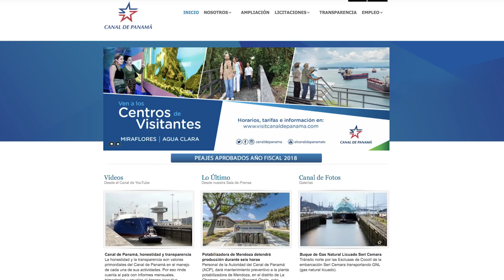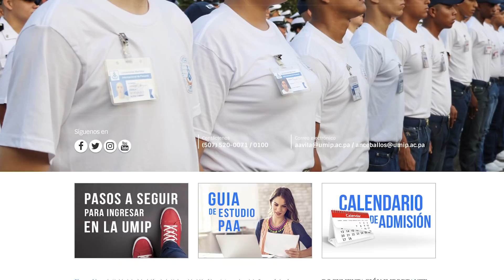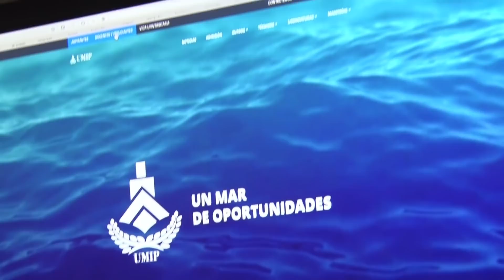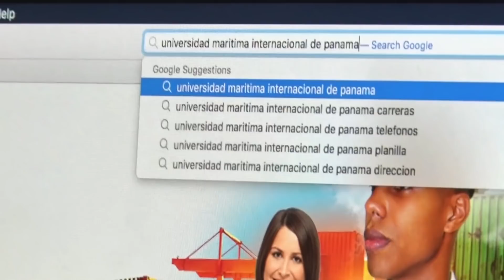AIG premia a la UMIP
Los esfuerzos de la familia de esta academia fueron reconocidos por la Autoridad de Innovación Gubernamental. En un acto que tuvo como escenario las oficinas de la AIG.